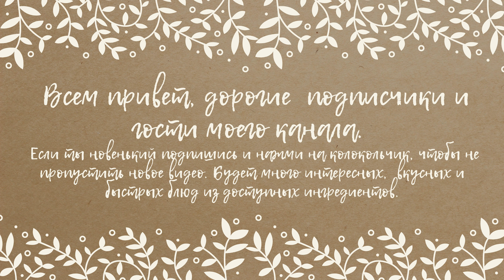И НЕ НАДО ЖДАТЬ КОГДА ПОДНИМЕТСЯ ТЕСТО/ЗАМЕСИЛ и ТЕСТО ГОТОВО! Рецепты из Удмуртии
Из этого теста можно выпекать пирожки, пироги, перепечи, рулеты.
Тесто долго не черствеет и обладает превосходным вкусом.
       Сметану - 250 г. погасить содой -1 ч. л.
        свиной жир - 50 гр. можно заменить любым маслом.
        мука ржаная 1 стакана.
        мука пшеничная - 3 стакана.
 замесить тугое тесто.
  Порадуйте себя и своих близких